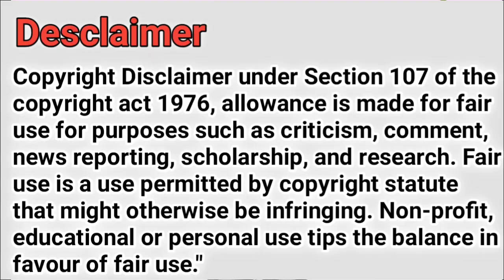Funny dogs |cute funny dogs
Es video me funny dogs ko dikhaya gaya hai
funny dogs bahut hi cute and funny hote hai
wo bahut hi ajeebo gareeb harkate karte rahte hai
es video me me unki harkaton ko dikhaya gaya hai

Ye video kisi bhi tarah se horror ya Coppa policy ke against nahi hai

Desclaimer